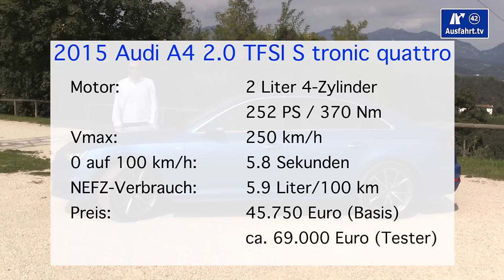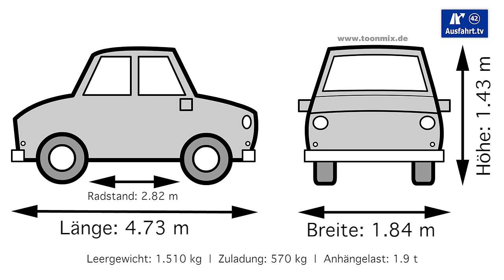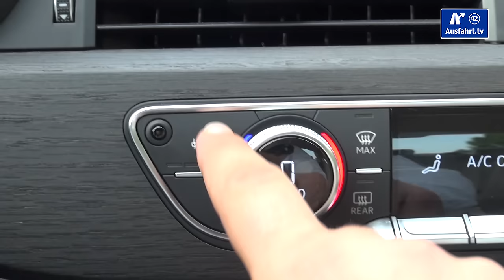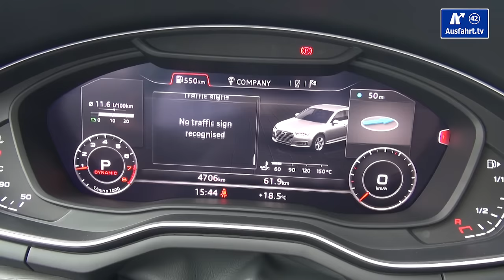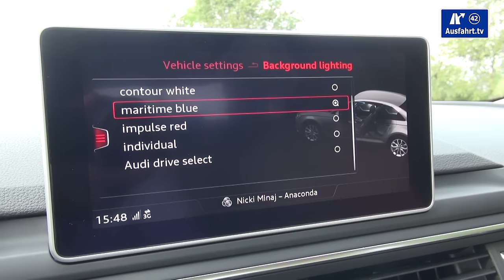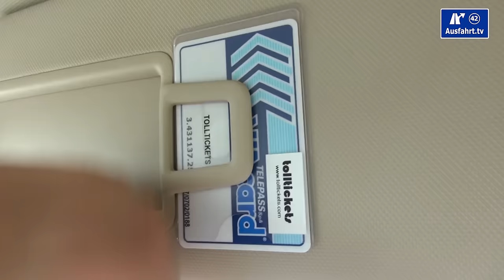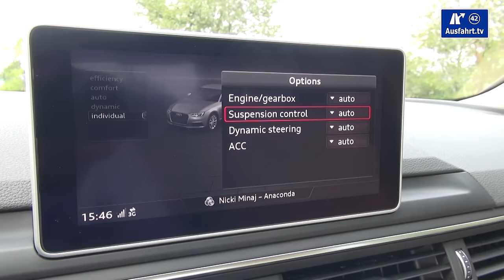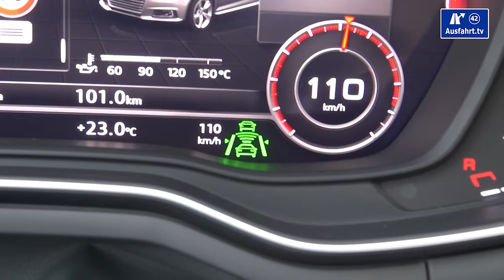2015 Audi A4 2.0 TFSI S tronic quattro Limousine - Kaufberatung, Test, Review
Am 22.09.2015 haben wir diese Ausfahrt.tv - Kaufberatung zum 2015 Audi A4 2.0 TFSI S tronic quattro Limousine abgedreht, den wir im Rahmen der internationalen Fahrveranstaltung in Venedig, Italien für mehrere Stunden testen konnten.  Unser Test zum Audi A4 Limousine ist in Kapitel unterteilt, die per Sprungmarken erreicht werden können:

04:38 Fakten, Fakten, Fakten
06:04 Exterieur
13:54 Interieur
30:20 Innenraumcheck
35:01 Auf der Rücksitzbank
40:40 Kofferraum
45:01 Fahreindruck
52:39 Ausstattungsfeatures (dies und das)
59:00 Fazit
63:10 Outtakes

Die Test-Erfahrungen unserer Probefahrt mit dem 2015 Audi A4 2.0 TFSI S tronic quattro Limousine haben wir entsprechend, wie bei all unseren Tests in unterschiedliche Kapitel unterteilt, die ihr über die Zeitmarken oben anspringen könnt. Wir behandeln alle Autos gleich, so auch den Audi A4 2.0 TFSI S tronic quattro Limousine als Limousine. Als Mitbewerber sehen wir zum Audi A4 Limousine beispielsweise die Fahrzeuge BMW 330i, Mercedes-Benz C300, Opel Insignia 2.0 ECOTEC

Hier kurz die wichtigsten Angaben zu unserem Testwagen, dem 2015 Audi A4 2.0 TFSI S tronic quattro Limousine:
Motor: Reihen-Vierzylinder-Ottomotor mit Benzindirekteinspritzung, Abgasturboaufladung und Audi valvelift system
Hubraum: 2.0 Liter
Leistung: 252 PS (185 KW)
Maximales Drehmoment: 370 Nm zwischen 1.600 und 4.500 U/min
Antrieb: Allradantrieb
Getriebe: 7-Gang-Doppelkupplungsgetriebe s Tronic
Höchstgeschwindigkeit: 250 km/h
NEFZ-Verbrauch: 5.9 l/100 km
CO2-Ausstoss: 136 g/km
Farbe: Arablau Kristalleffekt
Ausstattungslinie: design selection plus sline exterieur paket
Preis Basis Audi A4 Limousine: 30.650 Euro
Preis Basis Testwagen: 45.750 Euro
Preis Testwagen: ca. 69.000 Euro

Wollt ihr mehr Reviews zu Audi sehen? Dann schaut einfach mal in unsere "Audi-Playlist", da haben wir alle unsere Videos, die mit Audi zu haben zusammen gestellt

Mein Equipment

► DJI Osmo / Gimal-Kamera:
► DJI Mavic Pro Fly More Combo / Drohenaufnahmen:
► GoPro HERO4 Black / Fahraufnahmen innen:
► GoPro HERO4 Silver / Fahraufnahmen aussen:
► Tascam DR-40 / Tonrekorder:
► Cullmann CS33 Saugstativ / Halterung GoPro:
► Sachtler System ACE M GS / Stativ Hauptkamera: